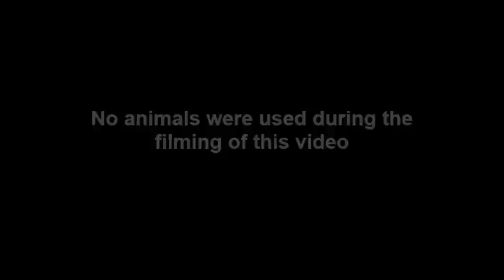Fresh Prince of Biology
A parody of the Fresh Prince of Bel-Air; from the Lin lab at the Biology Dept. of UMBC